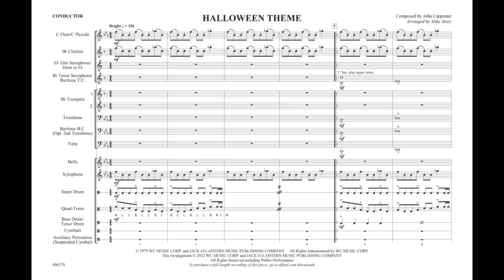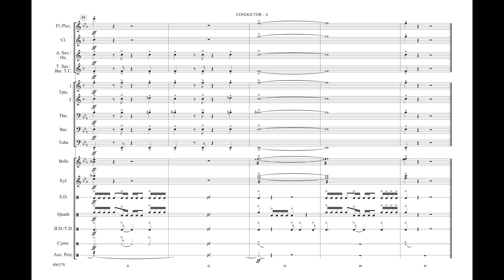Halloween Theme, arr. Mike Story – Score & Sound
Halloween Theme
From the Halloween Movie Series
By John Carpenter / arr. Mike Story
Series: Big & Easy
Category:  Marching Band
Item: 00-49637
Format: Conductor Score & Parts
Level: 2

Creep out your audience this fall with this iconic theme from the Halloween movie series. Mike Story has squared off the 5/4 meter into a more playable 4/4 time while maintaining spine-chilling feel of the original. A must-have this fall! (1:53)